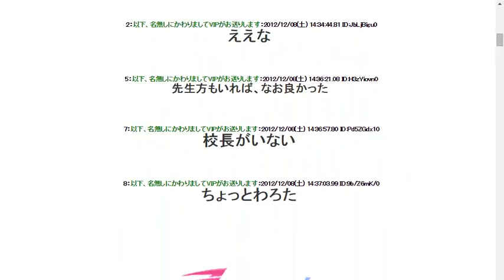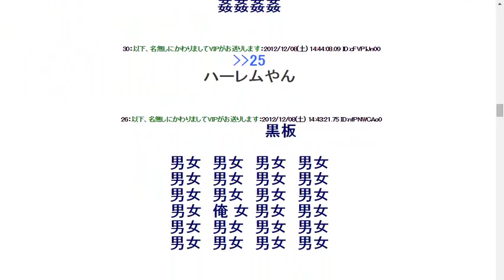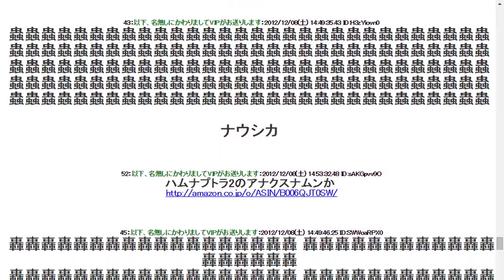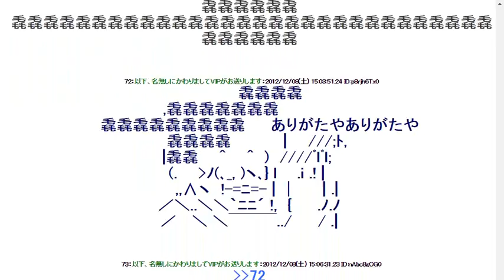嫐嬲嫐嬲嫐嬲嫐嬲嫐嬲嫐嬲嫐嬲嫐嬲嫐嬲嫐嬲嫐嬲嫐嬲嫐嬲嫐嬲